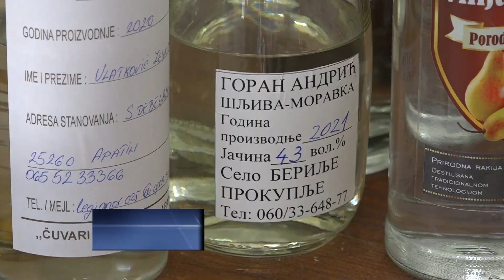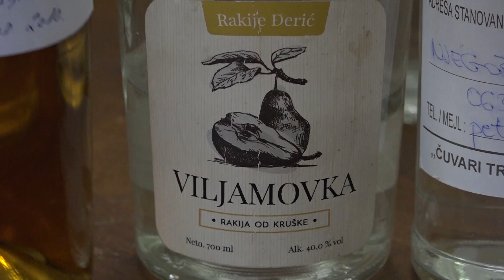MEĐUNARODNI FESTIVAL RAKIJE U VOJVODA STEPI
U naseljenom mestu Vojvoda Stepa održan je prvi Međunarodni festival rakije koji je svečano otvorio i nagradio najbolje, pokrajinski sekretar za privredu i turizam dr Nenad Ivanišević. Predato je 100 uzoraka, koje je stručni žiri ocenjivao i izabrao najbolje. Na samom događaju se pobratimilo “Udruženje voćara i rakijaša” iz Vojvoda Stepe i  udruženje “Žta” iz Kavadarcija iz Makedonije.